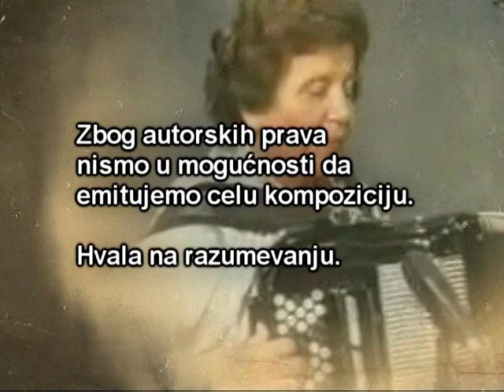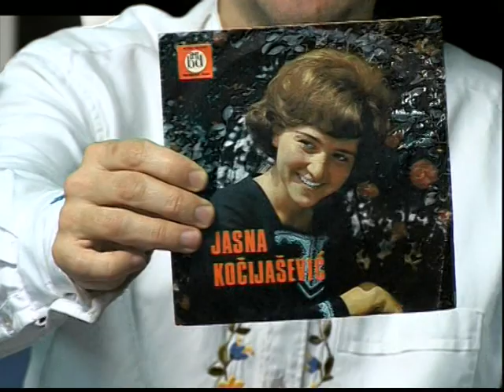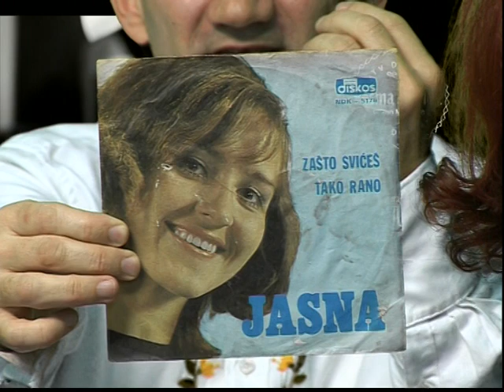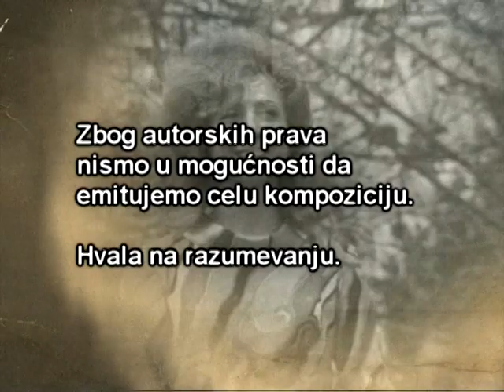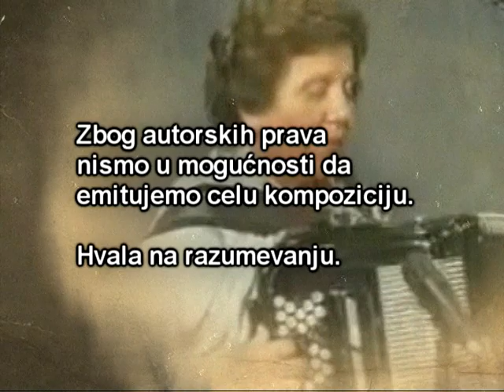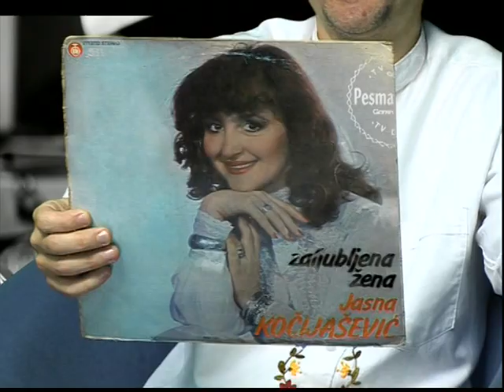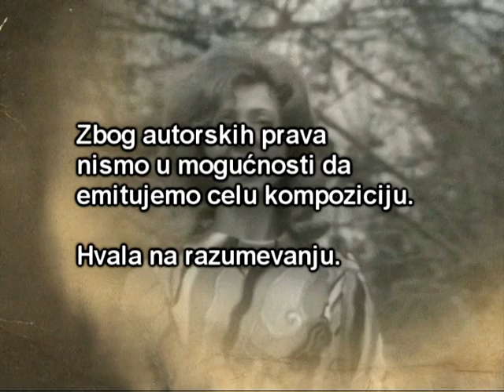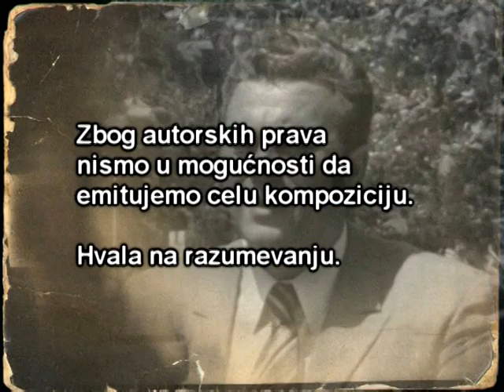PESMA KAO LEK - Jasna Kočijašević - (Tv Duga Plus 2015)